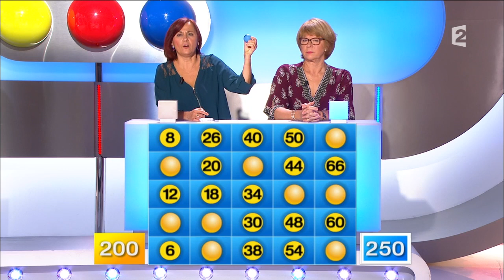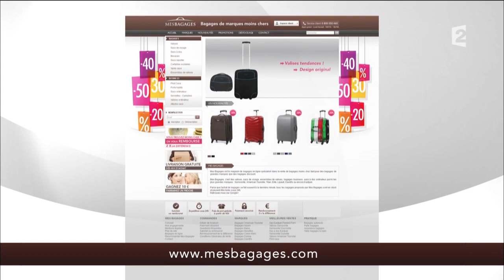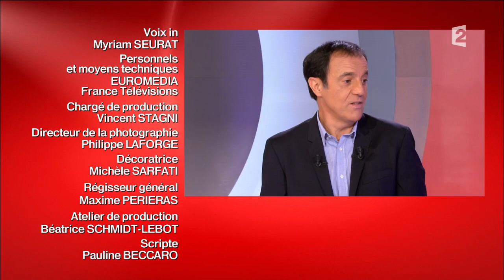Motus du 24/11/16 - Intégrale